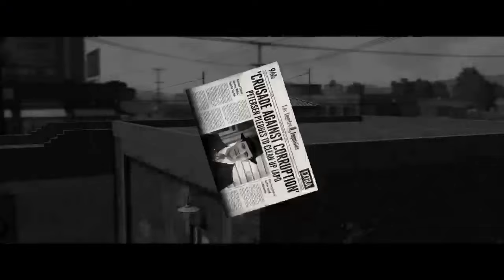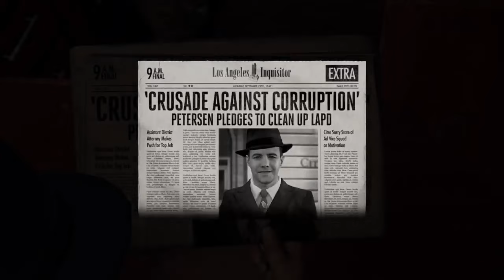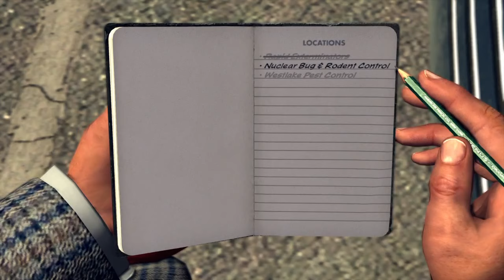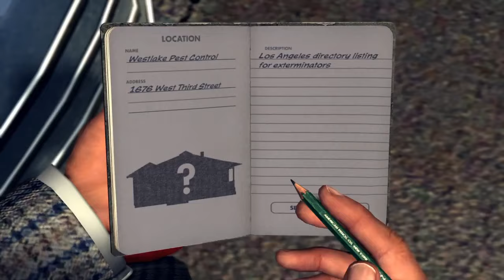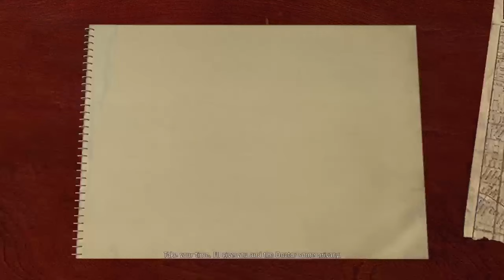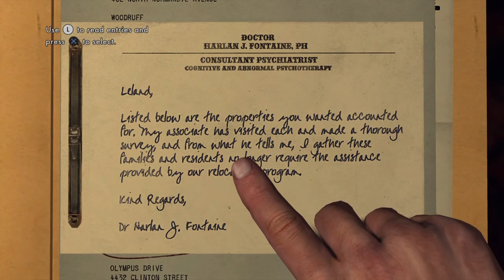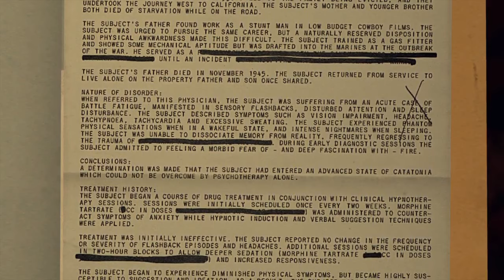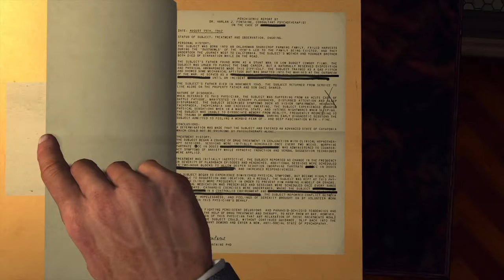L.A. Noire Episode 23: A Different Kind Of War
Thank you so much for clicking on the video!